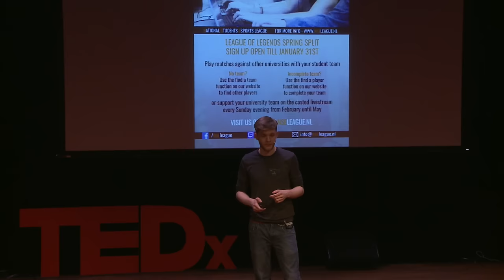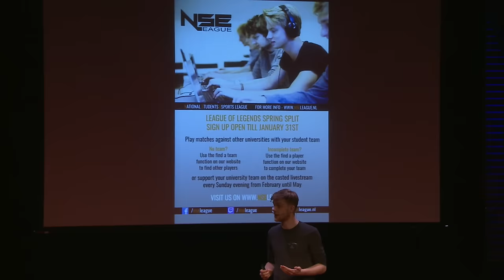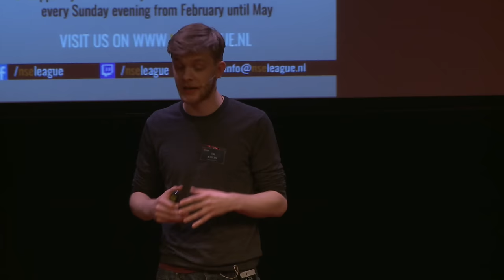Destigmatizing gaming through university esports | Tim Alpherts | TEDxAUCollege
Tim Alpherts is founder of NSE League, the first student eSports league in the Netherlands.
By integrating competitive gaming into university culture he tries to destigmatize gaming, highlight its social aspects and show how it can be part of a healthy lifestyle.

Tim Alpherts recently started his own university e-sports league, through which he wishes to share the benefits of esports, de-stigmatize gaming and show how games can add so much more to our lives than we give them credit for.